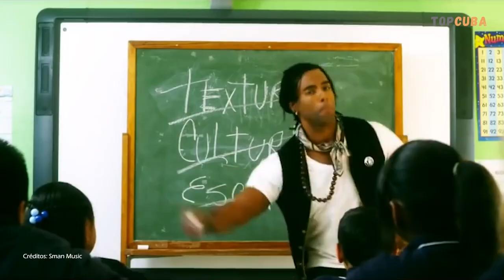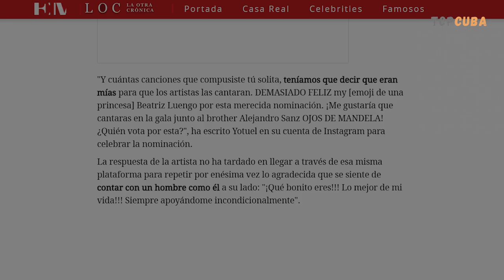Top 10 Canciones Que No Sabias Fueron Escritas Por Yotuel Romero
Hoy te traemos el top de 10 Canciones que no sabias que fueron escritas por Yotuel. Estas canciones no son interpretadas por Yotuel o por Orishas. Son otros artistas reconocidos los que cantan esta canciones de Yotuel. Muchas de las canciones en esta lista fueron escritas por Yotuel y su esposa Beatriz Luengo. Yotuel y Beatriz Luengo son una de las parejas mas estables que hemos mencionado en este canal. Canciones como La mordidita, de Yotuel y Ricky Martin, o Patria y vida, de Yotuel, Gente de Zona, Descemer Bueno, El Funky y Michael Obsorbo, no aparecen en la lista porque Yotuel interpreta ambos temas.